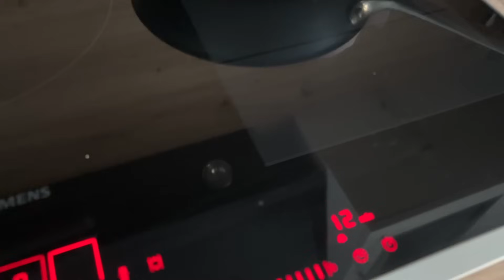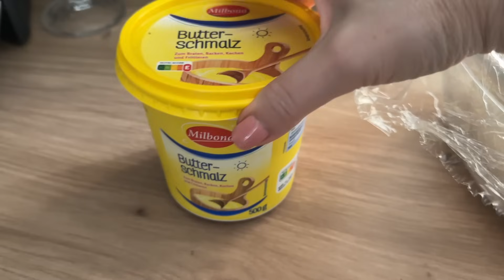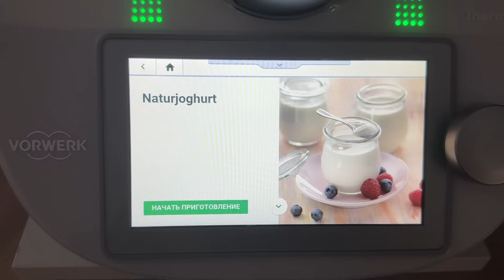Изменение на кухне,сделала то ли лучше толи хуже,новый урожай йогурт в Термомиксе,хлеб,зелёный борщ